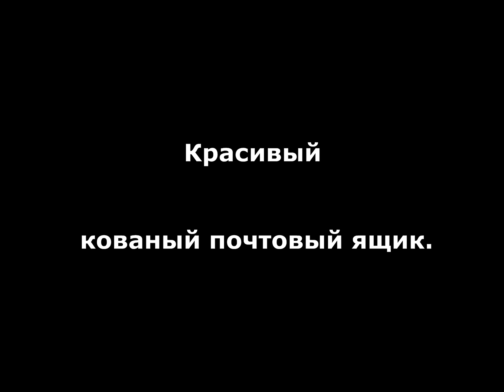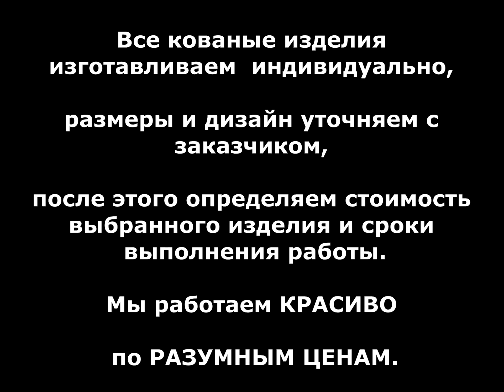Красивый почтовый ящик ковка художественная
посмотреть почтовый ящик ковка художественная